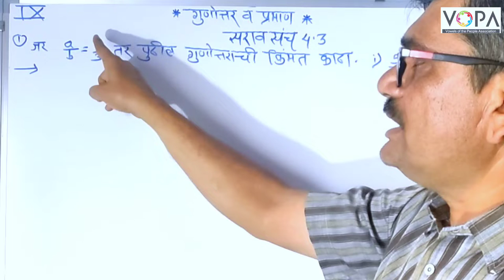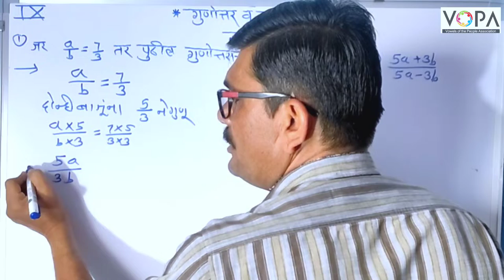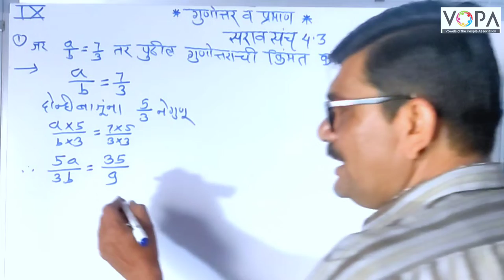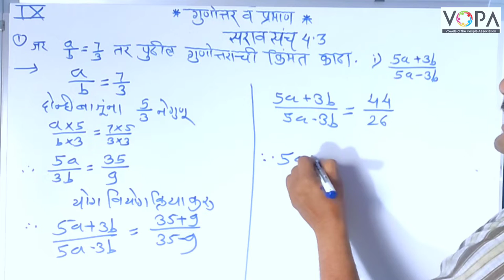९ वी | गणित १ | गुणोत्तर व प्रमाण | V5 | V-School